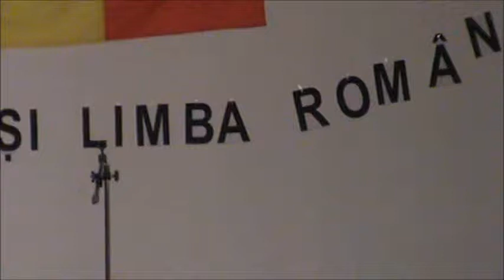Răsai: voce - Irina Coroi, muzica - Ion Aldea-Teodorovici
Irina Coroi din satul Hîrtopul Mare în concert dedicat sărbătorilor naționale ale Republicii Moldova, care a avut loc la Casa de Cultură din s. Hârtopul Mare.